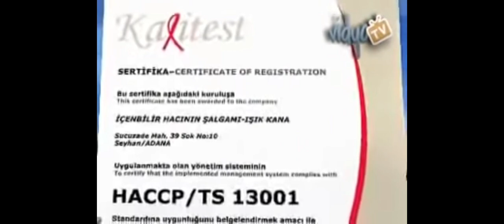hacının şalgamını kimler hatırlıyor